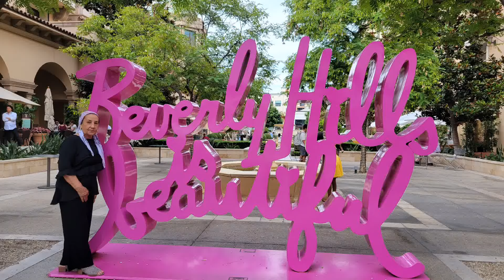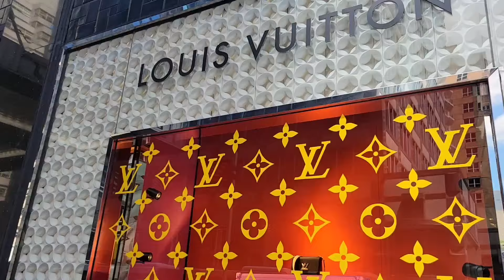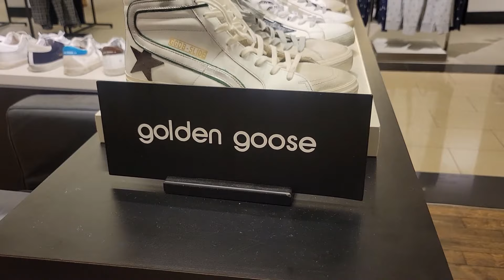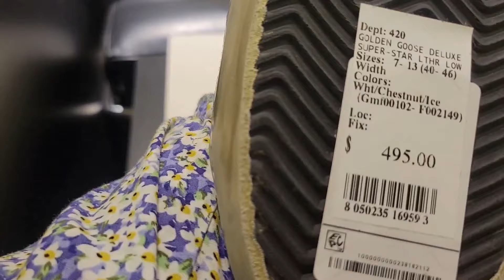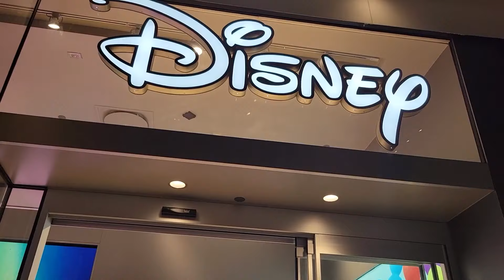Beverly Hiils. Rodeo Drive. Amerikada eng qimmat joy ekan! $200,000lik mashina. Michael Jackson uyi.